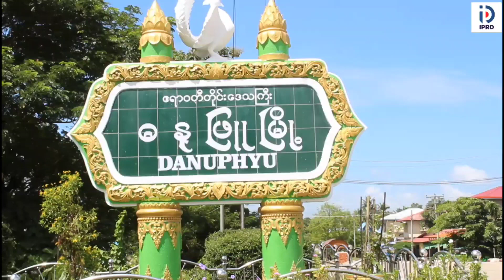ဓနုဖြူမြို့နယ်၌ ကျောင်းသား/သူ လူငယ်လူရွယ်များ ဗလငါးတန်ဖွံ့ဖြိုးတိုးတက်စေရန် လူငယ်စကားဝိုင်းကျင်းပ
ဓနုဖြူမြို့နယ်၌ ကျောင်းသား၊ကျောင်းသူ လူငယ်လူရွယ်များ ဗလငါးတန်ဖွံ့ဖြိုးတိုးတက်စေရန် လူငယ်စကားဝိုင်းကျင်းပ
ဓနုဖြူ  ဇန်နဝါရီ ၁၃
မြို့နယ်